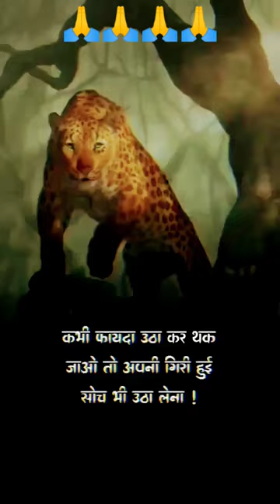कभी फायदा 🙏उठा कर थक जाओ तो गिरी हुई सोच 🤫भी उठा लेना |motivatonal 💪speech |motivation video